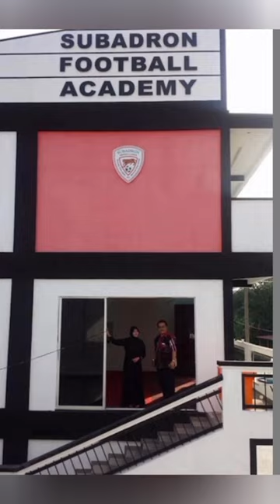Kekayaan penyanyi Legenda Datin Salwa dan Dtk Subadron.Sila tonton video penuh,link di ruang komen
Sila tekan link di ruang komen untuk menonton video penuh.